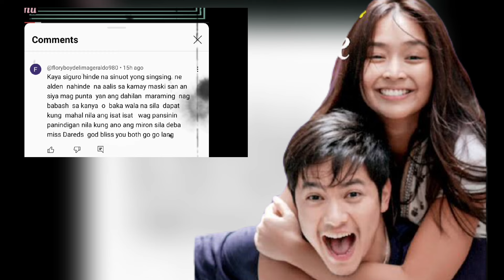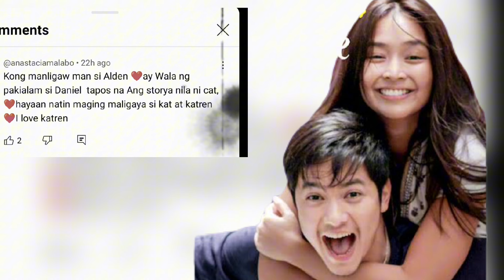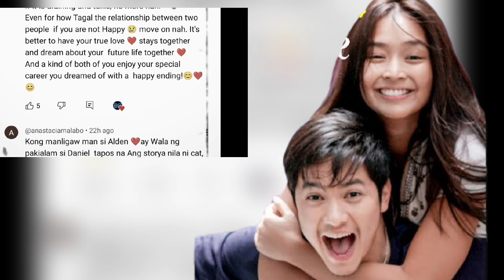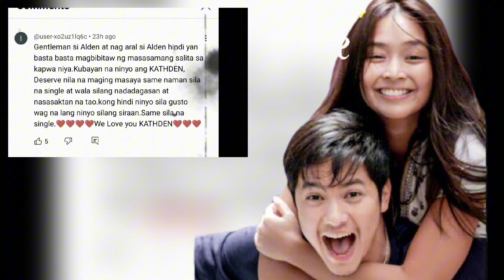KATHRYN BERNARDO|ALDEN RICHARDS MGA NAGANAP SA DUBAI NA DI NAKUNAN NG CAMERA WATCH HERE